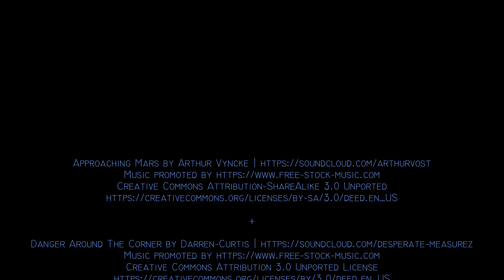Lt. Polyp - Star Trek Animatronic Makeup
A Star Trek themed animatronic makeup, inspired by the Deep Sea Mushroom Coral.
All practical effects, no CGI at all.
This is my first project combining the makeup from my course and the animatronic basics I learned over summer 2020.
Kunert FX: on Instagram, LinkedIn